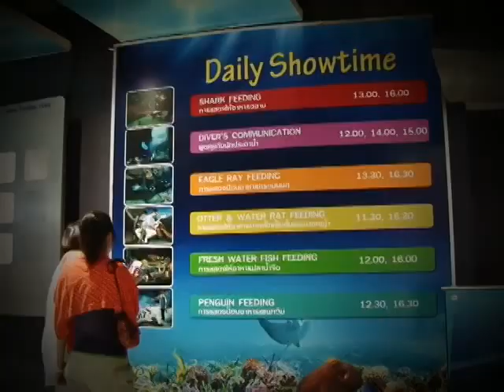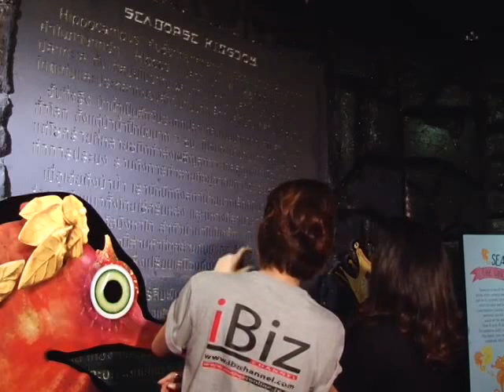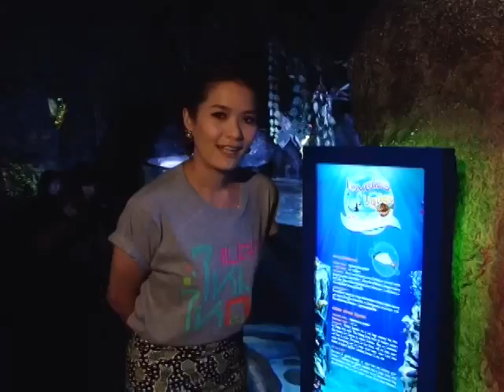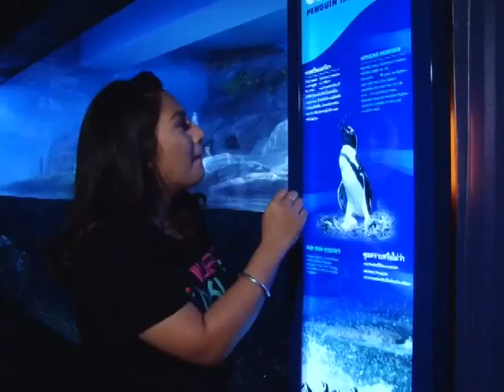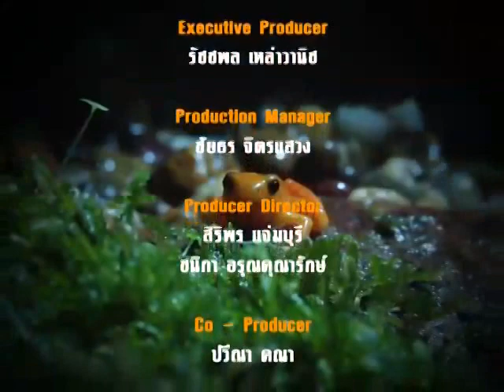วันเดียวเที่ยวใต้สมุทร @siam ocean world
เรียนรู้ชีวิตสัตว์โลกใต้น้ำได้ง่ายๆ ใจกลางกรุงเทพมหานาคร